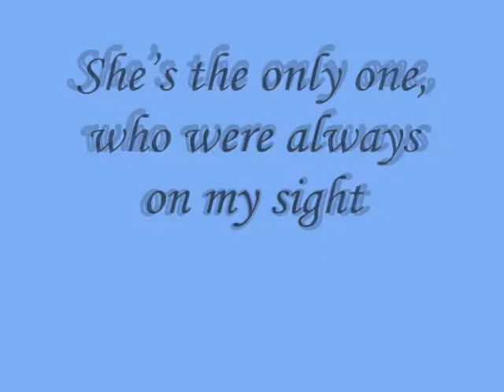She’s the only one, who were always on my sight